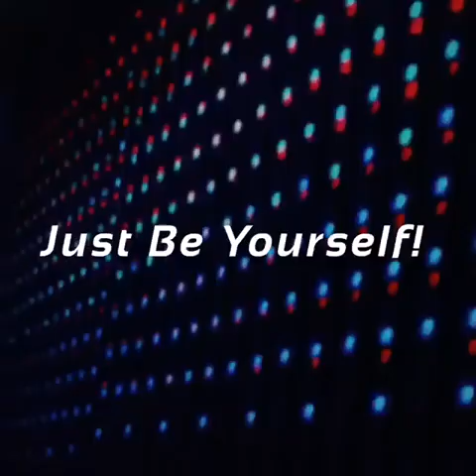4 Ways to Initiate On Dating Apps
Dating.com Group spokesperson and sexual health advocate Josh Robbins breaks down the four basic strategies for initiating conversations on dating apps.